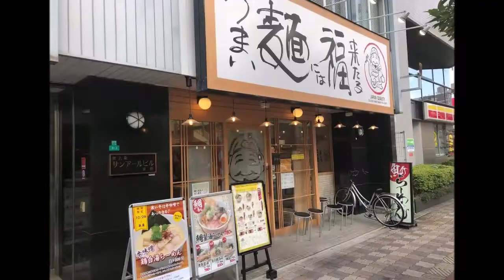うまい麺には福来たる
鯛香る鯛醤油らーめん

大阪市淀川区西中島５－９－２